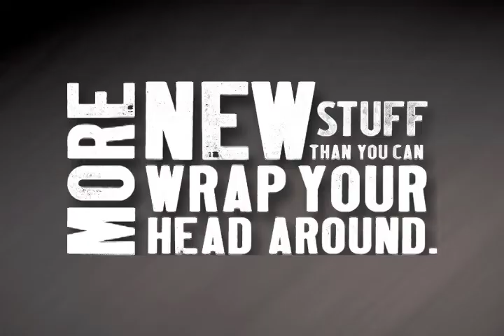SEMA Show Testimonial from Racing and Performance Buyer Joe Yang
Racing and performance is at the heart of SEMA and the SEMA Show and Joe Yang, owner of Trinity Autosport in Tustin, CA, know it's THE place to see all the latest and coolest products.